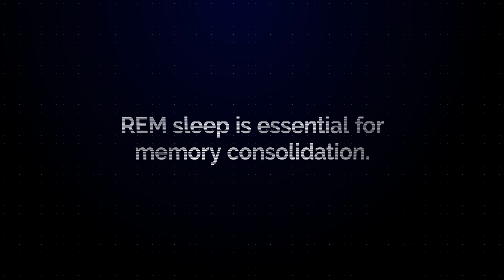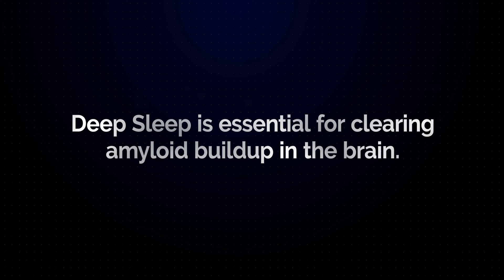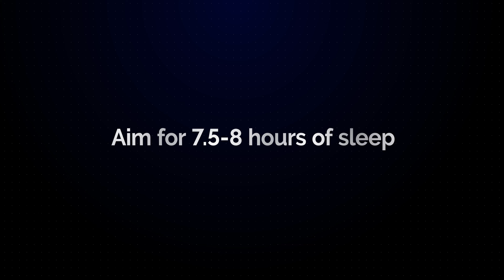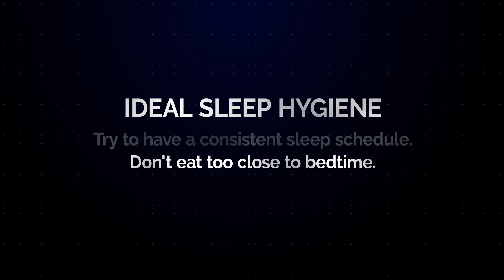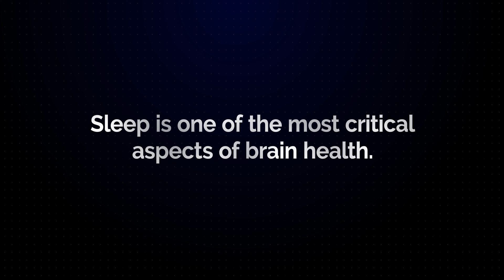Strategies for Better Sleep - BrainMind Alzheimer's Prevention Series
Video 15: Strategies for Better Sleep
In collaboration with BrainMind, Dr. Isaacson reviews the importance of sleep for optimal brain health

About Dr. Richard Isaacson:
Dr. Richard Isaacson is the founder and former Director of the Alzheimer’s Prevention Clinic at the Weill Cornell Memory Disorders Program. He is currently the director of Brain Health at the Atria Institute. A leading expert on Alzheimer’s Disease (AD), Dr. Isaacson is passionate about providing the latest evidence-based options for treatment and risk reduction. His research focuses on individualized clinical management of AD using emerging principles of precision medicine. He also oversees a robust AD therapeutics and education research program.

A lack of sleep leads to higher stress levels, higher cortisol levels, and brain aging

Stages of Sleep
1. Light sleep: not restorative, a precursor to essential phases of later sleep
2. REM sleep (Rapid eye movement sleep): dream phase of sleep, essential for memory
consolidation
a. Allows for peak performance of the brain
b. Memory goes from short to long term
3. Deep sleep (Slow-wave sleep): essential for clearing amyloid buildup in the brain
a. Glymphatic system: irrigation of the brain
Both adequate sleep and lifestyle changes are necessary for optimal brain performance and to reduce brain aging

Sleep Tracking & Tips
● How many overall hours of sleep?
○ Using wearables, biosensors to get an objective sense of sleep
● Aim for 7.5-8 hours of sleep
○ How many hours of REM and deep sleep?
■ 20~22%, up to 25% of total sleep should be comprised of each REM and deep sleep, meaning 1.5 hours of REM and 1.5 hours of deep sleep to maintain a healthy brain
● How long does it take for someone to fall asleep?
● Why is a person having trouble falling asleep? Are they ruminating?
○ Interventions include:
■ Cognitive Behavioral Therapy
■ Melatonin
■ Supplements and drugs

Ideal Sleep Hygiene
● Consistent sleep schedule
● Don’t eat too close to bedtime
● Use the bedroom primarily for sleeping
● Minimize distractions

Takeaways:
● Sleep is one of the most critical aspects of brain health
● Try to make a better plan for sleep and talk to health care provider